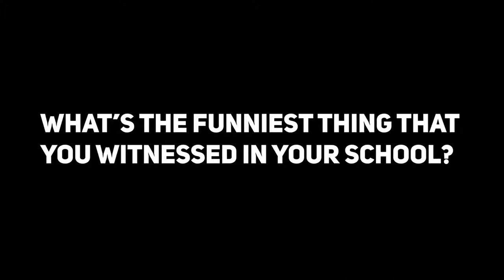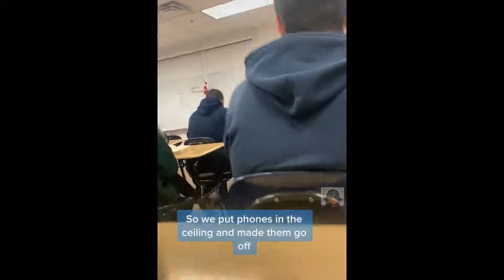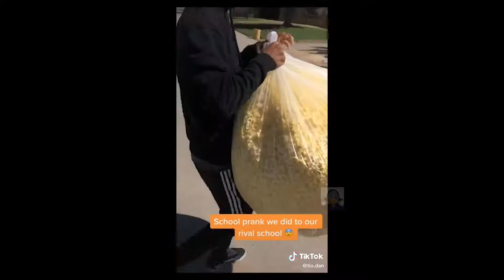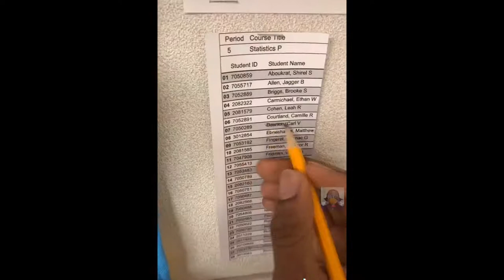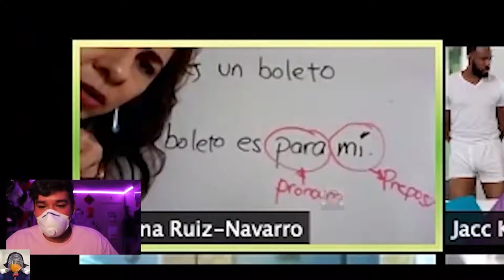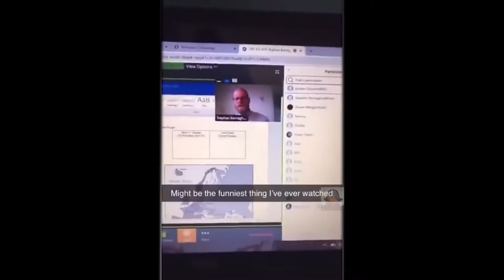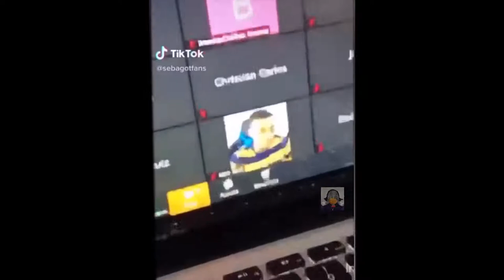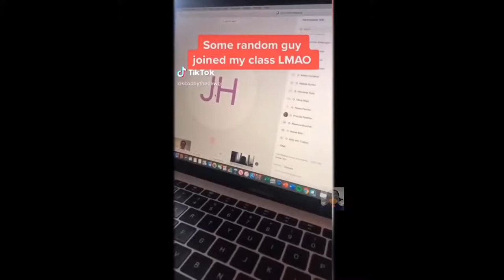ONLINE SCHOOL TROLLING VS REAL LIFE SCHOOL PRANKS 1080p